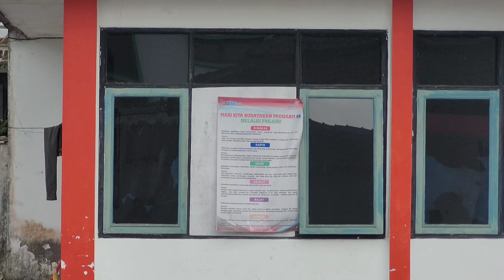CAKEP !! VIDEO Test 4K 60FPS Samsung S20 FE